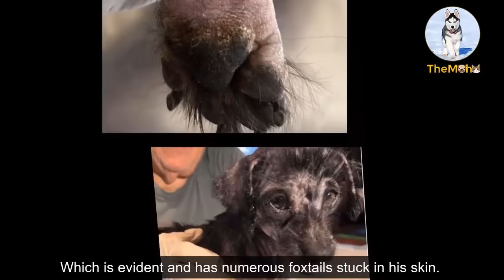His Body Was Devastated, His Heart Was Broken Since His Owner Discarded Him Like A Piece Of Trash...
Be discarded in the blazing heat as if he were a piece of trash. Ace has probably been suffering from this for a long time. Ace was only 2 years old and his body was severely damaged. Our sweet little love bug Ace, got a check-up from the vet. He has a bad case of sarcoptic mange. Which is evident and has numerous foxtails stuck in his skin...